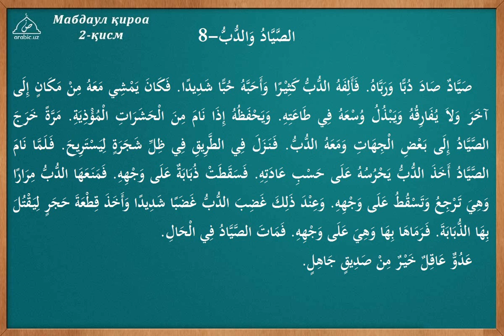8 dars Ovchi va ayiq tarkib